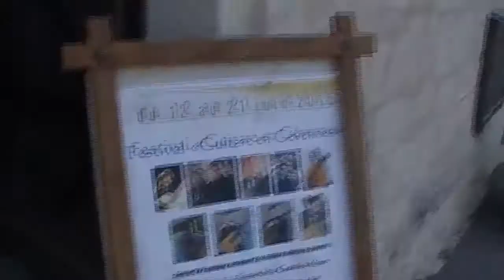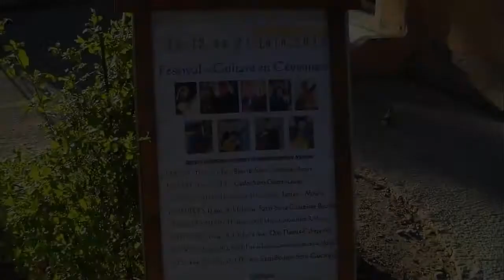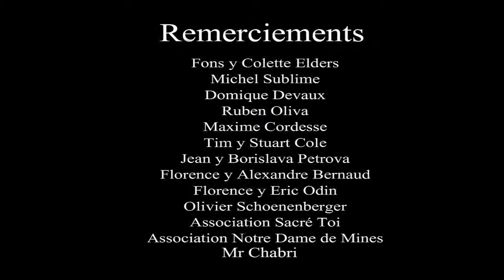II Cevennes Guitar Festival 2015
Le deuxiemme Festival de Guitare en Cevennes 2015